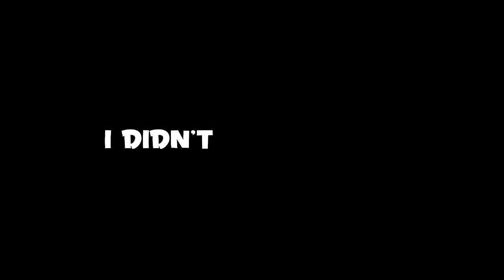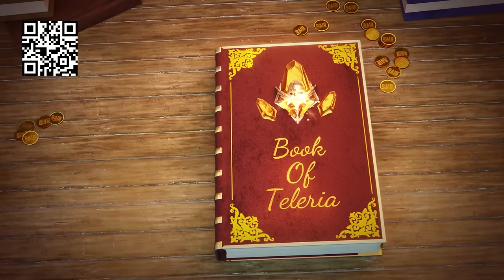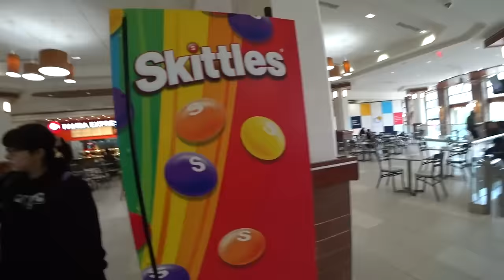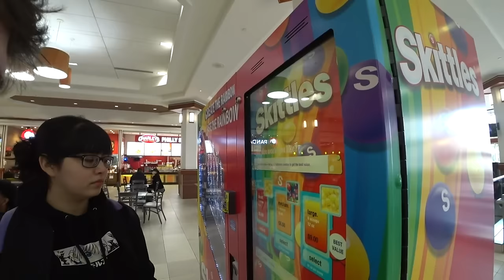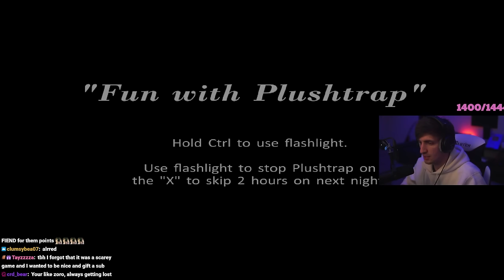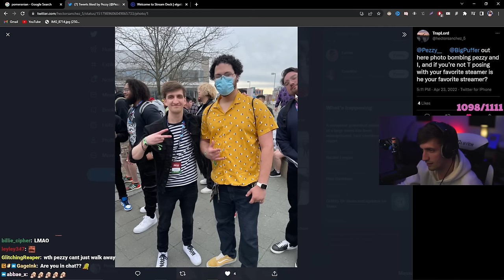So We Went Outside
Install Raid for Free ✅ IOS/ANDROID/PC and get a special starter pack 💥 Available only for the next 30 days

Hey guys, got another video of a bunch of Twitch clips from past streams. Hope you enjoy :)

Lemme know if I missed crediting anyone